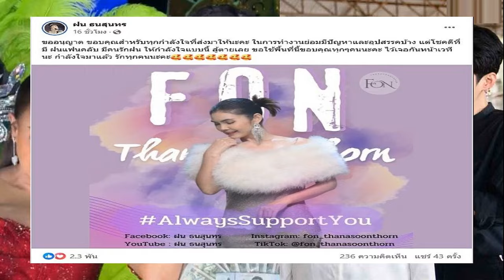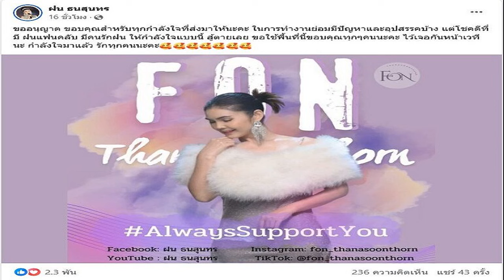ตกใจ ฝน ธนสุนทร หลุดจากคณะ เสียงอิสาน ขอบคุณทุกกำลังใจ เอ จักรพรรดิ แจงเหตุ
28 ต.ค. 2567
10:46 น.
แฟนๆ ตกใจ เกิดอะไรขึ้น ฝน ธนสุนทร หลุดจากคณะ เสียงอิสาน โพสต์ล่าสุดขอบคุณทุกกำลังใจ เอ จักรพรรดิ แจงเหตุตัดสินใจเอง ถ้าไม่เปลี่ยนแปลง วงเสียงอิสานอาจจะไม่รอด

หลังจาก ฝน ธนสุนทร ต้องลาเวที “คณะเสียงอิสาน” ทั้งที่เพิ่งเปิดตัวร่วมงานมาเมื่อช่วงเดือนมิถุนายนที่ผ่านมา เดินสายสร้างความสุขแฟนๆ แต่พบว่าหลังๆ ไม่เห็น ฝน ปรากฏตัวขึ้นโชว์บนเวที จนกลายเป็นกระแสดราม่า

อ่านข่าว – ฝน ธนสุนทร แจงสาเหตุได้ร่วมงาน ดิ ไอคอน พร้อมให้ความร่วมมือกับเจ้าหน้าที่
อ่านข่าว – เซอร์ไพรส์แฟนหมอลำ ฝน ธนสุนทร ร่วมวงเสียงอิสาน ดีใจแม่นกคิดถึงเป็นคนแรก
ขณะที่ เอ จักรพรรดิ บอสคนใหม่ของวงหมอลำเสียงอิสาน ไลฟ์ชี้แจงว่า “พี่ฝนเป็นคนน่ารักมาก ทุ่มเททำงานร่วมกับวงมา ตลอด ช่วงที่ผ่านมารายละเอียดดีเทลขอไม่ลงลึก เพราะเป็นเรื่องบริหารภายใน และละเอียดอ่อน มาถึงจุดหนึ่ง เราประชุมกันแล้ว
“ขออนุญาตพี่ฝนจริงๆ เชื่อว่าทุกคนเสียดาย เราก็เสียดาย แต่ผมตัดสินใจเองคิดมาตลอด เราจะเลือกอันไหน ถ้ายังไม่เปลี่ยนแปลง เสียงอิสานอาจจะไม่มั่นคง แข็งแรงหรือไม่รอดเลยก็ได้ หมายถึงทุกคนนะ
“ขออนุญาตพี่ฝนจริงๆ ที่ผ่านมาเราไม่ได้ระบุชื่อศิลปิน กับเจ้าภาพว่ามีใครบ้างที่จะขึ้นโชว์ ไม่น่ามีปัญหากับคิวที่จองกันไว้ หากเจ้าภาพอยากได้พี่ฝนไปกับวง ก็ต้องเพิ่มค่าจ้างระบุมาได้ ส่วนเรื่องตัวเลขเท่าไหร่ อย่างไรนั้น ไม่ขอเปิดเผยตรงนี้ได้ เป็นเรื่องภายในของการบริหารจัดการ
ล่าสุด ฝน ก็โพสต์ขอบคุณทุกกำลังใจว่า “ขออนุญาต ขอบคุณสำหรับทุกกำลังใจที่ส่งมาให้นะคะ ในการทำงานย่อมมีปัญหาและอุปสรรคบ้าง แต่โชคดีที่มี ฝนแฟนคลับ มีคนรักฝน ให้กำลังใจแบบนี้ สู้ตายเลย ขอใช้พื้นที่นี้ขอบคุณทุกๆคนนะคะ ไว้เจอกันหน้าเวทีนะ กำลังใจมาแล้ว รักทุกคนนะคะ
ขอบคุณที่มา ฝน ธนสุนทร , ข่าวลูกทุ่ง